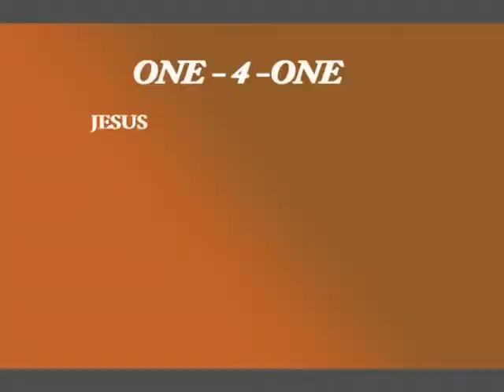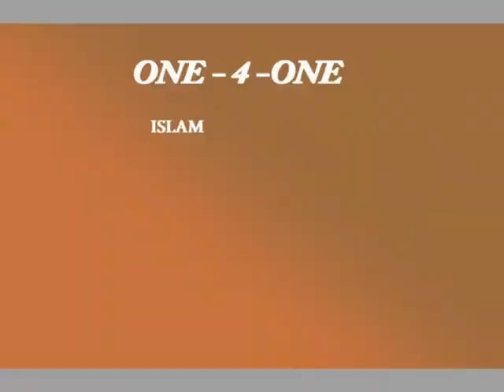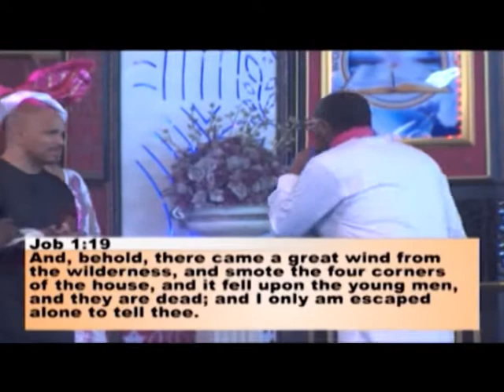ABN Special With two great men of God Papa Ayo Oritsejafor & Bishop George Bloomer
An expository interview centered around the christian faith and life experience talks in general. An interview you certainly do not want to miss out!